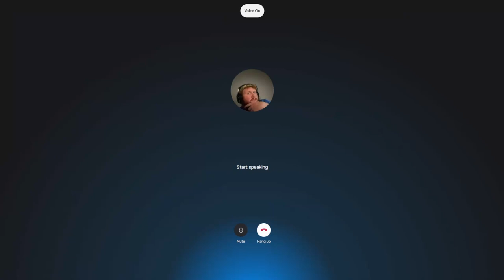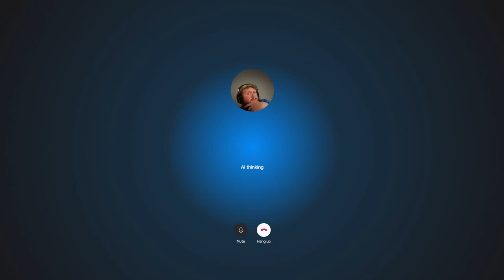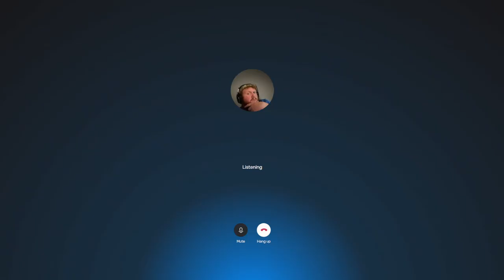This AI CaseOh had Me Busting My Gut!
In this video, I talk to (AI) CaseOh.